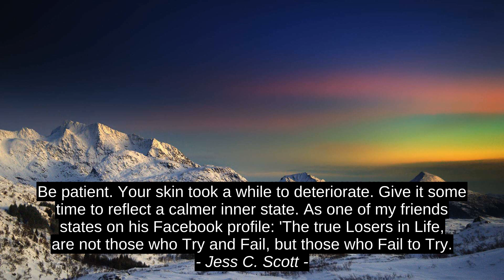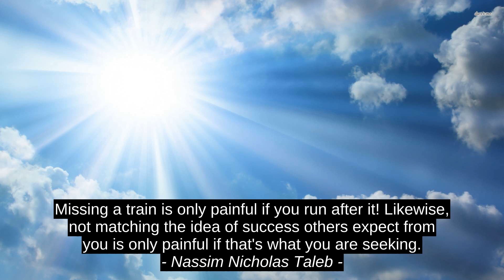C. Moorer Best 5 Inspirational Cites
Monica Pradhan, Nassim Nicholas Taleb, Jess C. Scott, David Viscott, C. Moorer, citation, success, quotes, motivation, inspiration, best, top